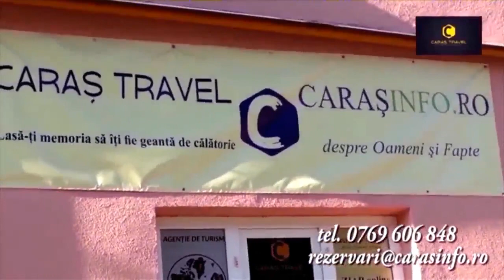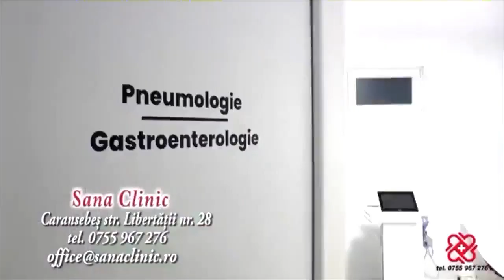Emisiunea OAMENI SI FAPTE - invitat Arin Ispas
După încă o săptămână plină de vizite în cartiere alături de echipa Alianței Dreapta Unită, candidatul la funcția de primar al municipiului Caransebeș Arin Ispas vine în emisiunea Oameni și Fapte!